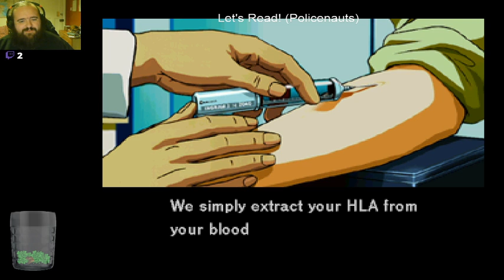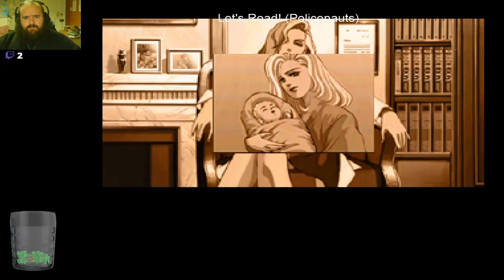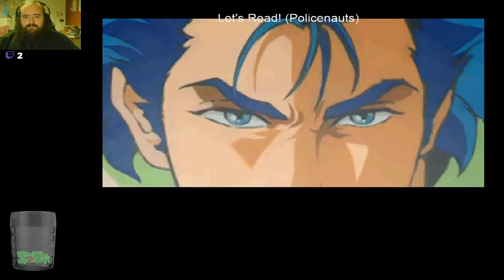Policenauts (A traitor amongst us)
We discover that there is a traitor in our small group!